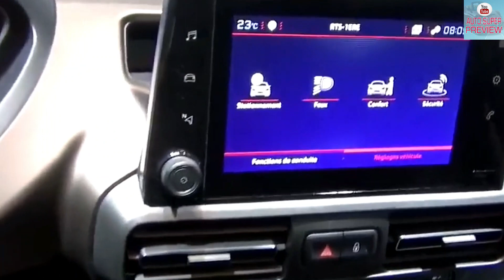ALL NEW 2019 PEUGEOT RIFTER GT LINE SUPER AMAZING EXTERIOR AND INTERIOR